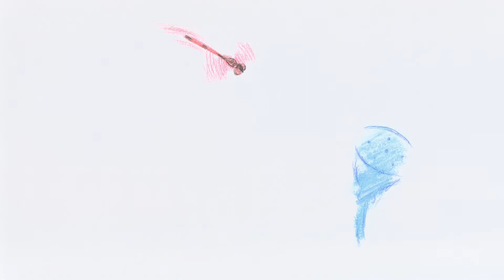Parasparopagraha jeevanam -interdependent lifeforms, (a Jain sutra)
Parasparopagraha Jeevanam - interdepedent lifeform (the Jain sutra), classical cel animation, pastel on paper,  concept, animation: Suddhasattwa Basu, music: Shyam and Sudeep Banarjee, compositing: Grisham Verma, year 2013